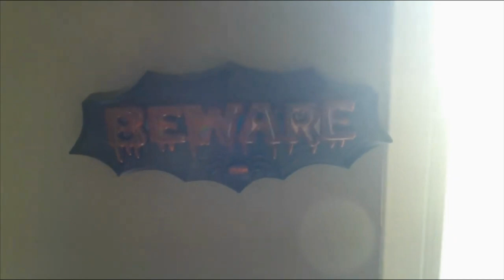intro!!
hi guysa